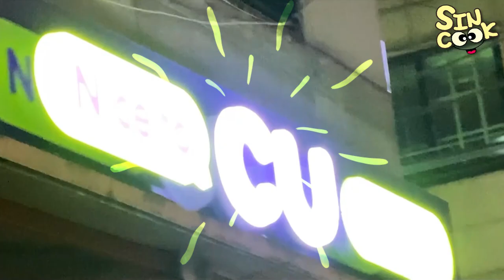역대급 소세지🤭 편의점 먹방❤️ (로제불닭,치즈불닭,소세지,고구마빵,황도,불고기 백반) convenience store food mukbang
UCasUykM1ikYVEZFE1YJR31w

요청이 많았던 불닭4가지 치즈.. 와.. 불닭중 제 원픽입니다 ㅠㅠ
소세지는 길이보고 진짜 놀랐어요ㅋㅋㅋ